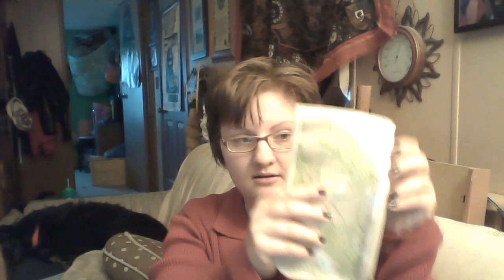My very first webcam vlog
I finally got a new computer! Yay me, this is my first webcam vlog with my new PC and probably my last. Who knew my face would be so distracting to myself lol, does that make me vain? Probably lol, well I hope you enjoy it anyway! :)